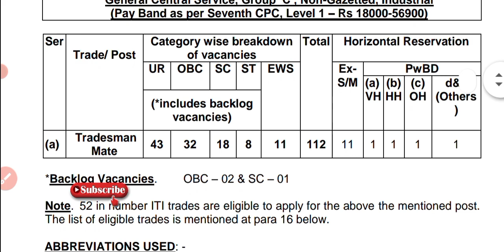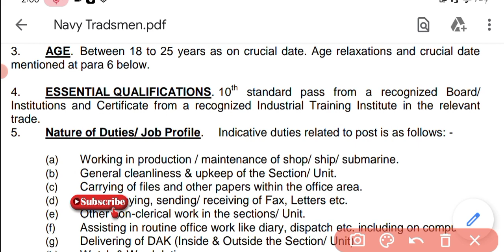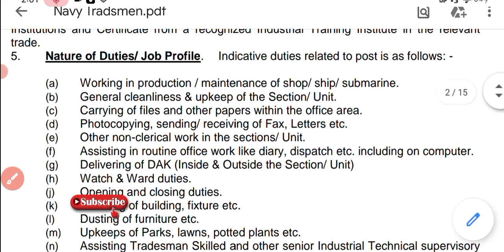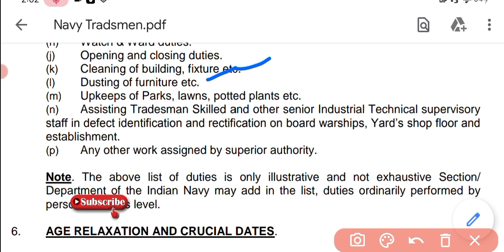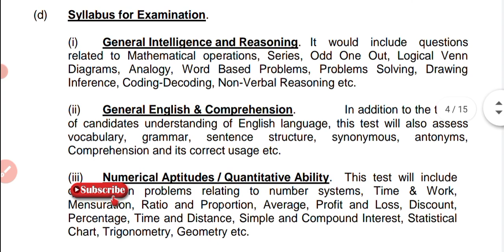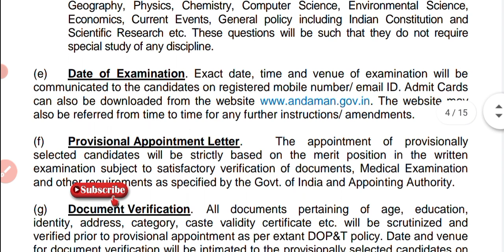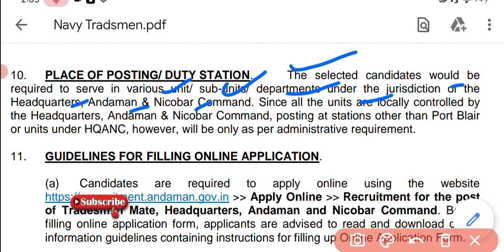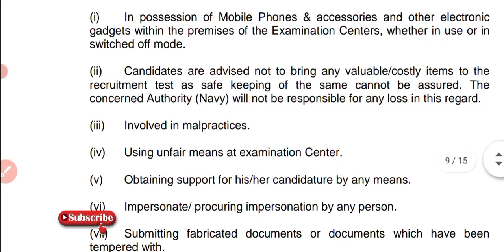Navy Tradesmen recruitment 2022, Latest Navy Tradesmen भर्ती 2022 | Tradesmen Salary/ Duety Timming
Latest vacancy 2022 video link